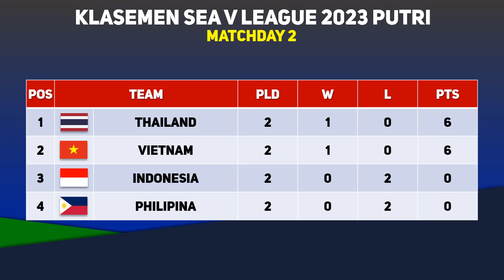Hasil Voli Putri Sea V League 2023 Hari Ini : Indonesia Kalah 4 Set Lawan Vietnam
Jadwal SEA V.League 2023
Seperti disebutkan sebelumnya, turnamen voli Asia Tenggara atau SEA VLeague 2023 Putri
Berikut rincian jadwalnya.

Jadwal Timnas Voli Putri Indonesia di SEA V League 2023 Seri Pertama:
Jumat, 4 Agustus
Pukul 16.00 WIB
Indonesia vs Thailand 0-3

Daftar Pemain Voli Putri Indonesia di Sea V League 2023

PEMAIN
Ratri Wulandari (Opposite)
Arneta Putri Amelian (Setter)
Mediol Stiovany Yoku (Outside Hitter)
Nandita Ayu Salsabila (Outside Hitter)
Salsabila Dara Putri (Outside Hitter)
Agustina Wulandhari (Middle Blocker)
Shella Bernadetha (Middle Blocker)
Dita Azizah (Libero)
Hany Budiarti (Opposite)
Tiara Ariance Ratna Sanger (Setter)
Wilda Siti Nur Fadhilah (Middle Blocker)
Aulia Suci Nurfadila (Outside Hitter)
Myrasuci Indriani (Middle Blocker)
Alya Annastasya (Opposite)
Azzahra Dwi Febyane (Outside Hitter)
Dya Hawa Nur Fitria (Libero)

Timnas Voli Indonesia,
Jadwal Voli,
MOJI,
Live Streaming Voli,
Timnas Voli Putri Indonesia,
Sea V League 2023,
Jadwal Sea V League,
moji tv live streaming,
bola voli live streaming hari ini,
live voli hari ini,
voli indonesia vs thailand,
live moji tv volleyball hari ini,
voli live streaming hari ini,
moji tv,
siaran langsung voli hari ini live,
voli indonesia vs vietnam,
tv moji live streaming hari ini,
live streaming voli hari ini,
live bola voli hari ini,
streaming voli hari ini live,
live voli indonesia vs vietnam hari ini,
moji,
voli hari ini live,
moji tv live streaming hari ini,
voli,bola voli indonesia vs thailand,
voli Putri indonesia vs thailand,
live streaming moji tv volleyball hari ini,
streaming timnas indonesia hari ini live,
streaming moji live sekarang,
live voli,